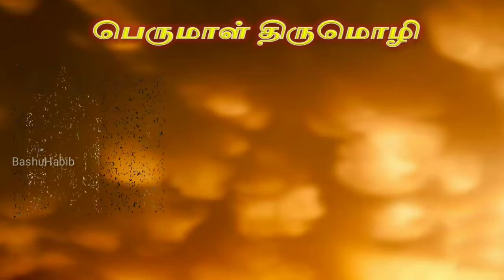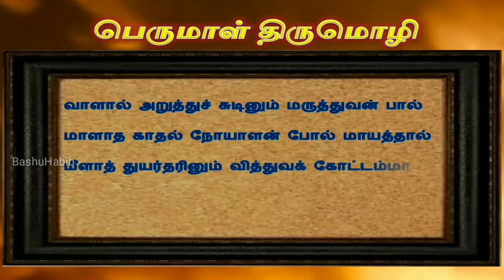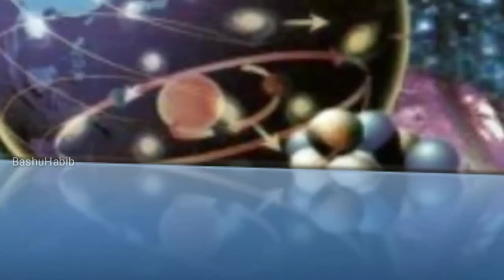Perumal thirumozhi - பெருமாள் திருமொழி |மனப்பாடப் பகுதி |10th Tamil 4th Memory poem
Perumal thirumozhi memory poem learn and memorize it by this video